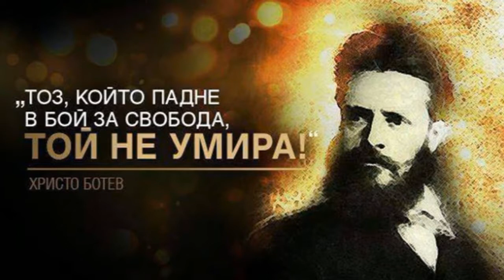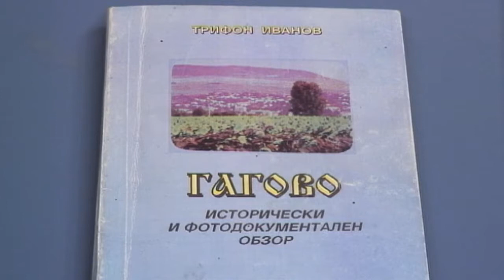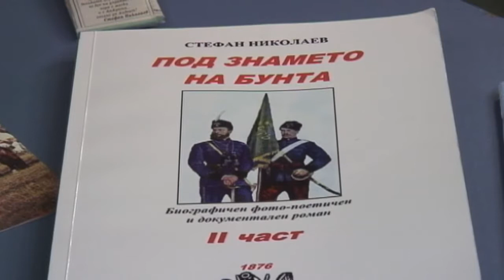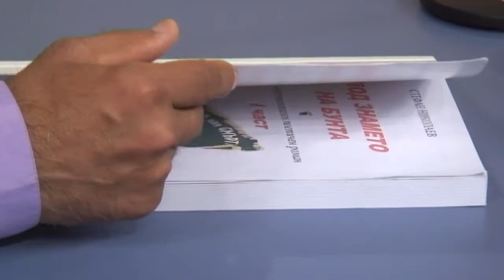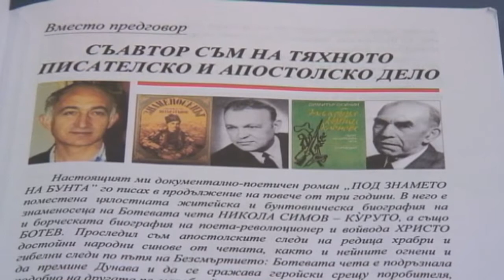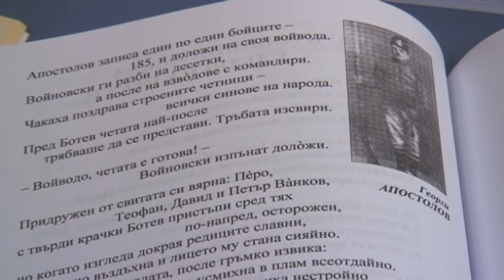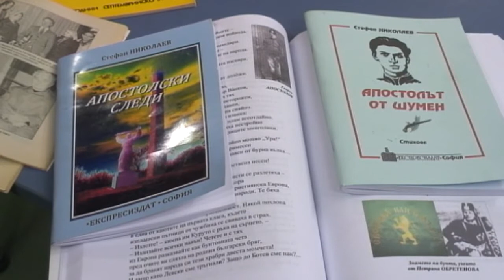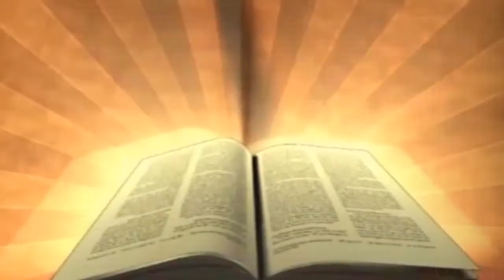СЕДЯНКА 02 06 2017